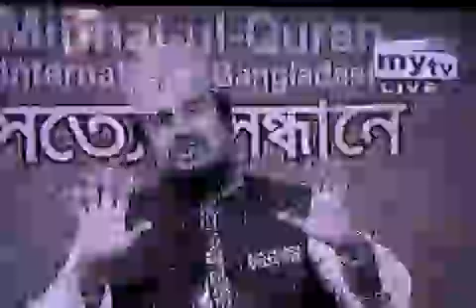মহানবীর সাঃ জিহাদের কারণ ও প্রেক্ষাপট মাওলানা নুরুল ইসলাম ফারুকী